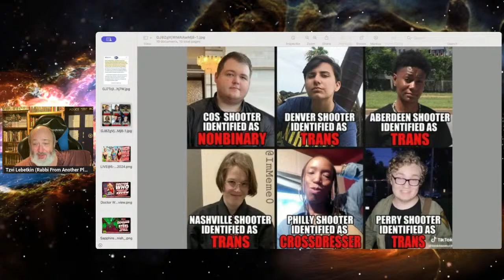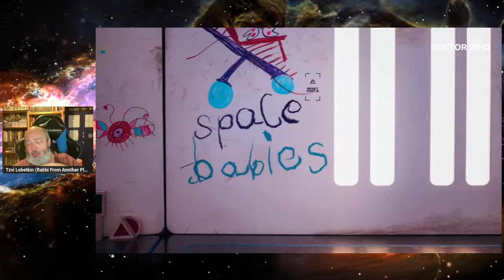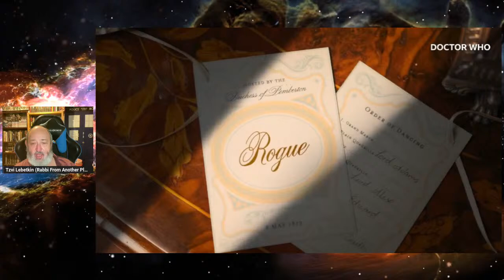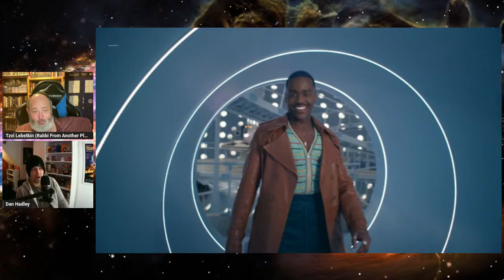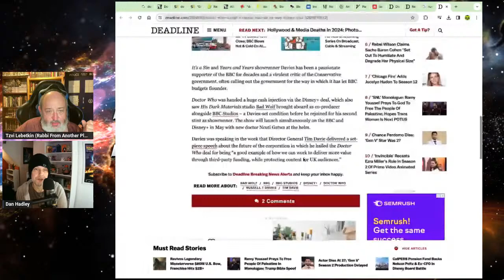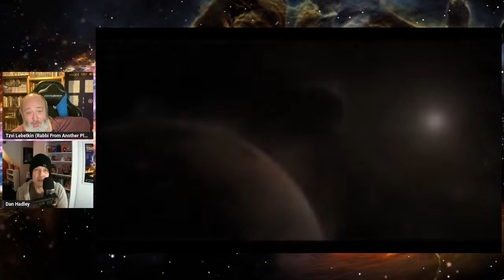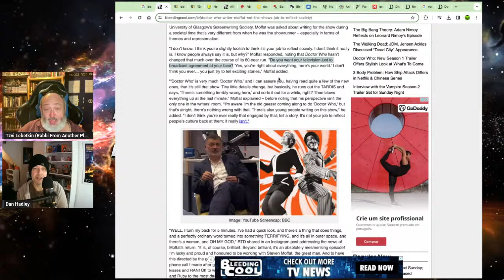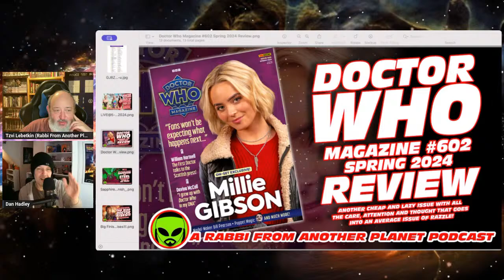LIVE@5 EASTER PARADE!!! New Doctor Who Trailer (OY VEY)!!! A Kosher 007???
Tzvi Lebetkin
27 HaGeffen st.
Karney Shomron,
Israel 4485500